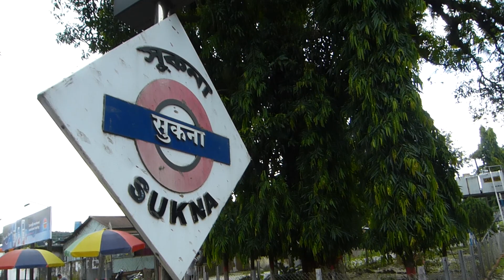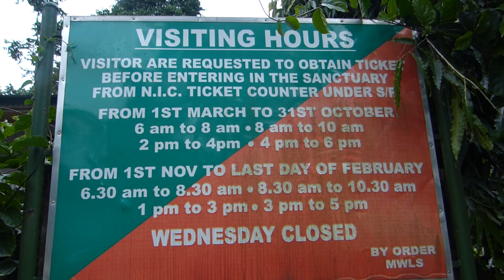TWO DAYS TOUR ( ঘুুরে আসুন দুদিনে) IN NORTH BENGAL || Greenwood Hotel, Siliguri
GREENWOOD HOTEL in Siliguri is probably the best option for those who want to spend some time away from the hectic city life, in the lap of nature. There is a host of rooms (AC/Non-Ac) available to cater your needs. It is also an excellent venue for WEDDINGS. There's a fully power-packed, media-friendly Conference Hall for CORPORATE MEETINGS and CONFERENCES.
GREEN LAGOON
Hotel & Resort
A Luxurious Accomodation In Gorumara National Park
Know More
Here in Greenwood Hotel, we provide the best of Indian and Multinational cuisines in our fully AIR-CONDITIONED Restaurant, ZINGER. Whatever be your requirements, you can be rest assured that we'll provide the BEST service possible.
Information

Greenwood Hotel
Salbari Bazar, Near Union Bank, NH-55, Siliguri-734009, Dist- Darjeeling
India

mahananda wildlife sanctuary timings,
how to reach mahananda wildlife sanctuary,
mahananda wildlife sanctuary tripadvisor,
mahananda wildlife sanctuary location,
siliguri to mahananda wildlife sanctuary distance,
mahananda wild life sanctuary office sukna forest west bengal,